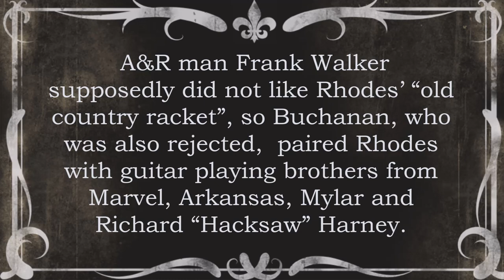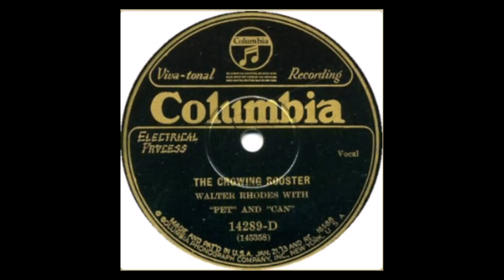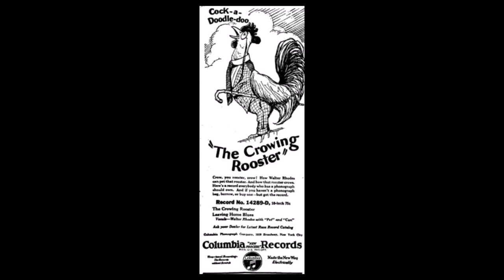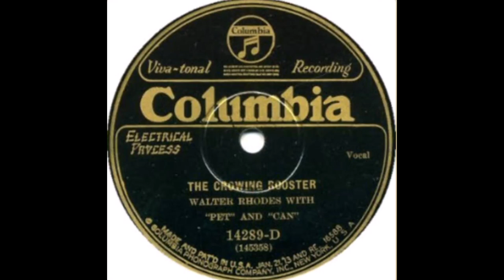Walter Rhodes - The Crowing Rooster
The 1927 Classic "Crowing Rooster" by Mississippi accordionist Walter Rhodes.  Backed by Mylar and Richard "Hacksaw" Harney on guitars.